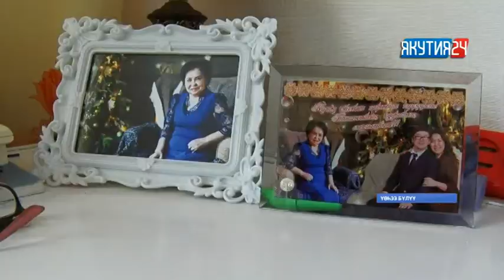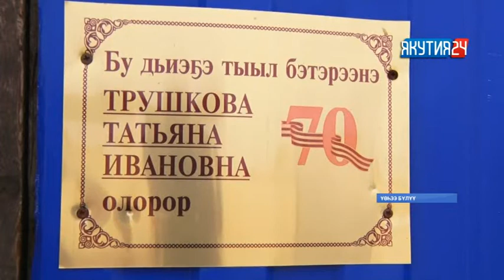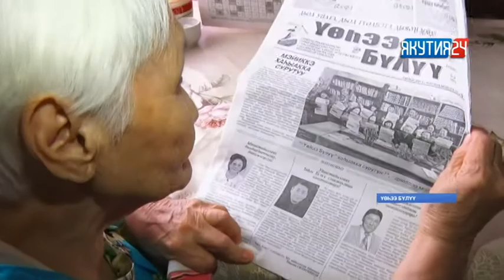Соҕотохсуйбут кырдьаҕастарга күүтүүлээх, көмө киһи - социальнай үлэһит